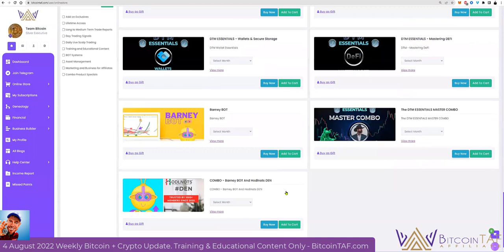Bitcoin TAF Business Products Explained